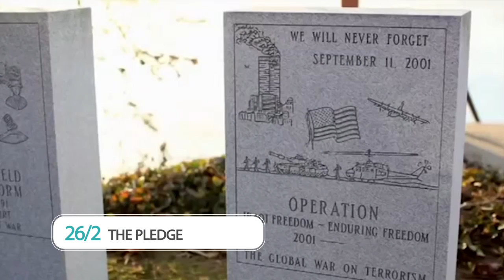The Pledge Movie Promo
The Pledge

Tory Hedderman is a typical, self-centered 16-year-old. His motto: If it doesn't have to do with him, why should he care? However, when Tory is caught vandalizing a statue of a WWI Vet, he is ordered to perform community service at a local veteran's home where he comes face to face with those who teach him about the sacrifices that have been made for our country. "The Pledge" is an uplifting family drama that features footage of real-life vets sharing thoughts on patriotism, freedom and the attitudes of today's generation towards the true price of freedom.